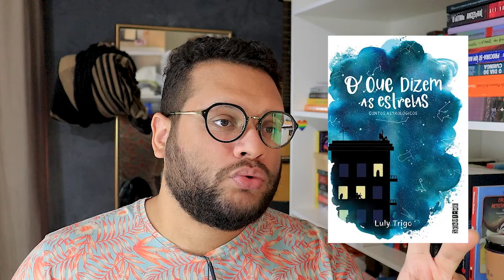O que dizem as estrelas: li o conto do signo de Peixes!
Li o conto de Peixes que está presente no livro novo de Luly Trigo, O que dizem as estrelas. O livro vai ser lançado dia 8 de fevereiro. Vem ver o que achei dessa leitura!

Pré-venda com brindes

1️⃣ POR QUE O CANAL SE CHAMA ELEFANTE LITERÁRIO?

MÚSICA DE ABERTURA:
Battez-vous - Brigitte